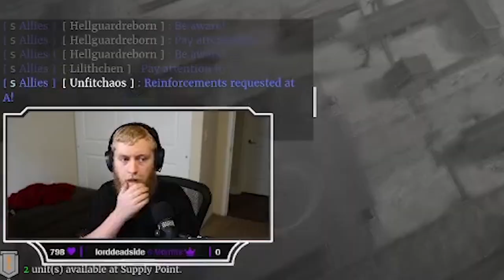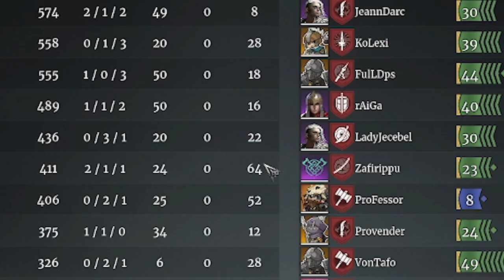Some Frustrations of Conqueror's Blade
Footage is from the Stream on 7-16-21.  Pardon my frustrations, I figured it is good to show some of the frustrations that can occur in Conqueror's Blade.  Also sorry for the webcam placement!

Pretzel Rock - Rock Station